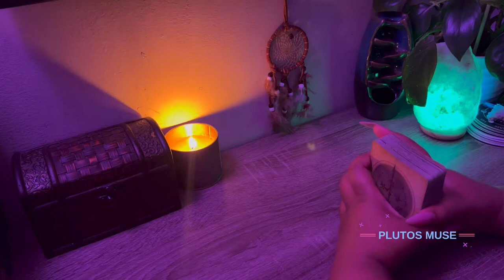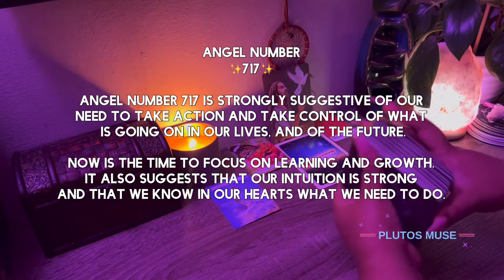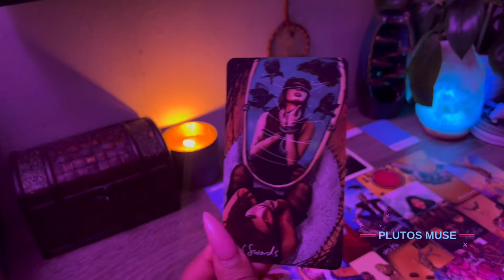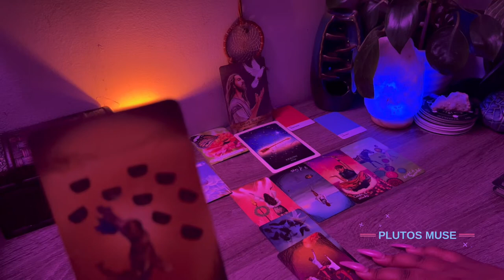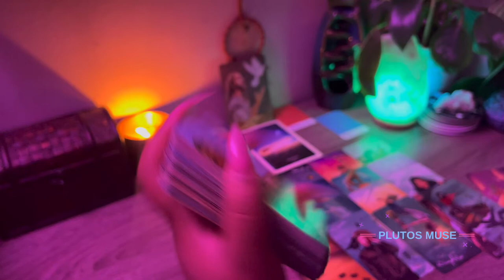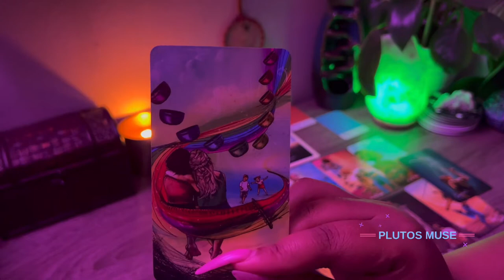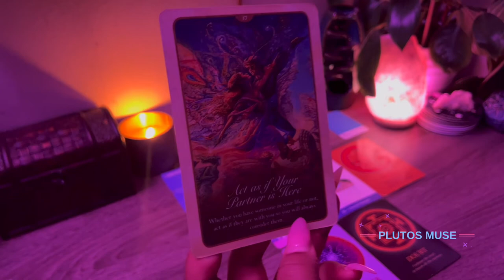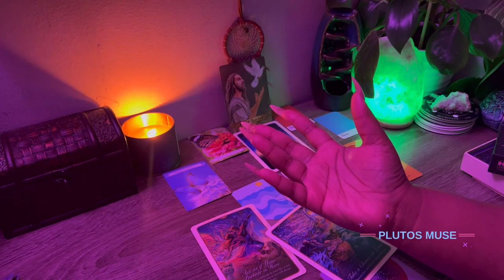VIRGO • June 2023🔮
Im an Intuitive Seer/Healer, who prides myself on helping others heal, gain clarity; & evolve through my light work. I’ve been into horoscopes & astrology since elementary school; &  started reading tarot back in 2019. This channel will contain an array of content related to astrology, spirituality, & self improvement. I don’t sugar coat, or hold back; but I will ONLY speak from a space of respect/love. I expect you all to do the same. Lets have some fun! *HIGH VIBES LIVE HERE*🌕✨🛸🧜🏾‍♀️